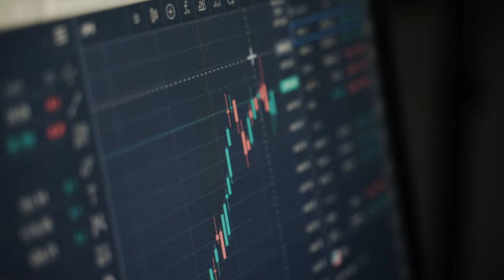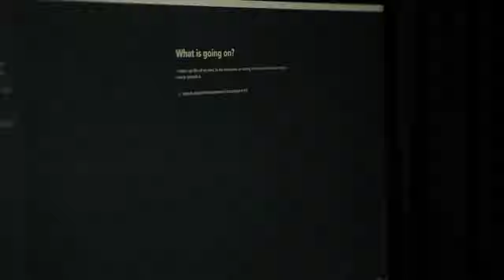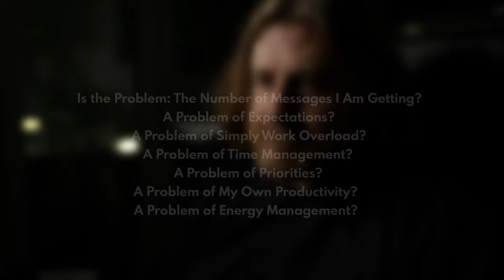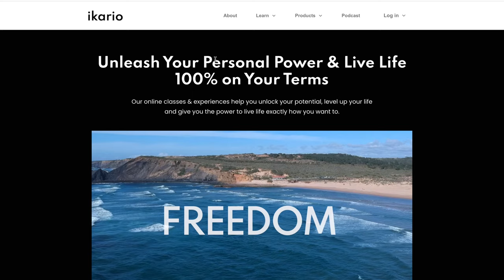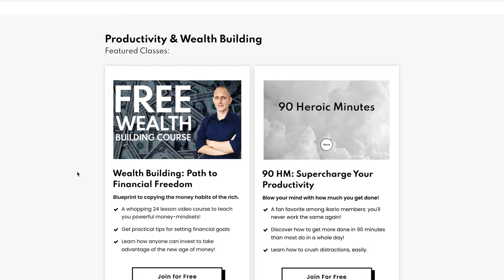The Most Valuable Skill Anyone Can Learn...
There exists one skill to rule them all, one that will bring you closer then any other to highest possible life quality. Want to find out which one it is?

Skills are a key ingredient to living a good life. The more skilled you are, the more fun you have doing things, the more value you have in the marketplace and the more respect and social status you gain.

That may be a blunt way to put it, but it's the way it is. Low skill individuals will forever be struggling - and most likely spend a lot of time complaining as well.

Some skills are more valuable than others. And one skill is maybe the most valuable of all: the skill of problem solving.

Want to level up your skills in the categories of WEALTH, HEALTH, TRUTH and TRIBE? Check out the ikario community, where you can join personal development challenges and exchange ideas with likeminded people: